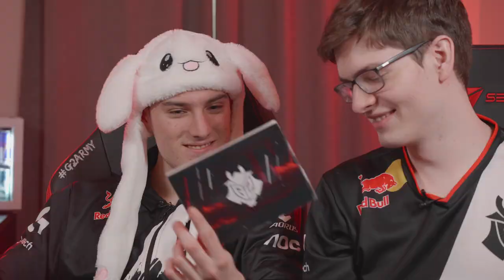Twitter Check: Perkz and Mikyx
Seems Perkz is ready to take down the twitter master himself Mikyx. In this episode of Twitter Check, Perkz and Mikyx face off to see who is the greatest twitterer.